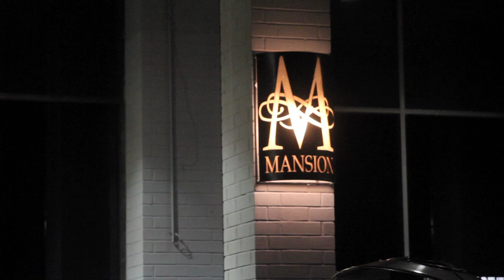ChipTube Series 2 - Episode 3 (ATL 2 LA T.I Talks)